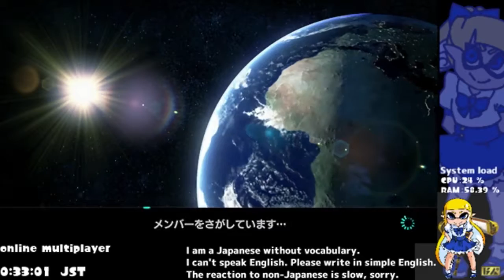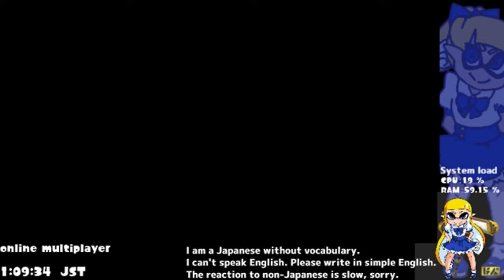Mario Kart 8 Deluxe || Mixer Livestream ||#5 multiplayer online race [ja-JP]